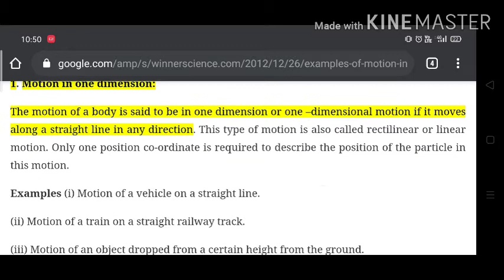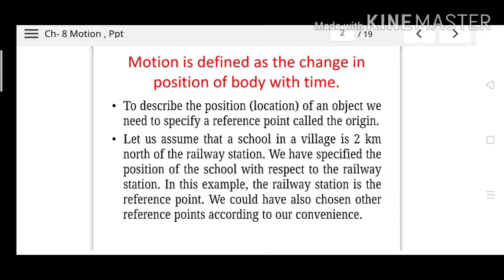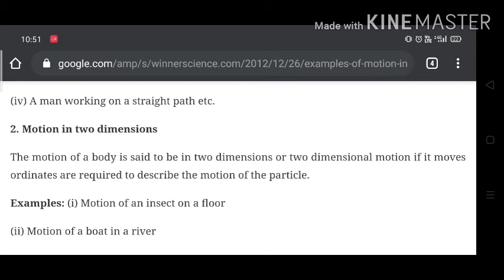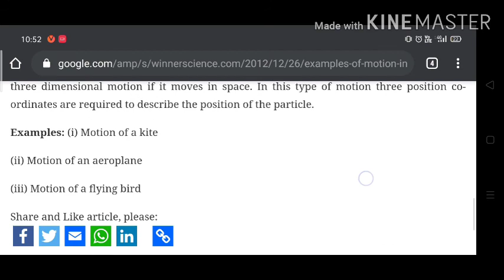Class IX Chapter Motion Reference point and 1,2,3 dimensional motion